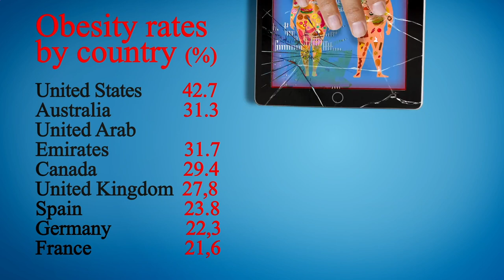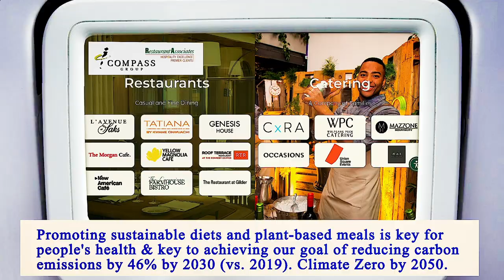Nearest Restaurant to Me Manhattan 10010 NY, New York County, New York, United States